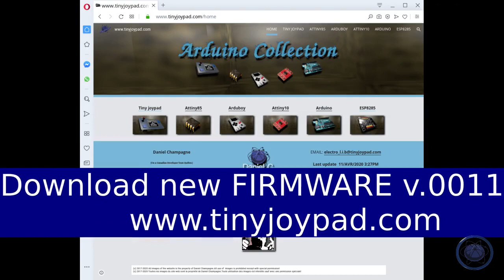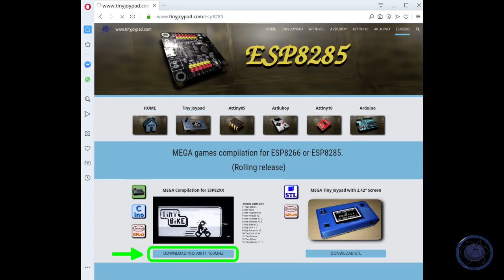New FIRMWARE v.0011 NOW AVAILABLE for Mega Tinyjoypad ESP8266/ESP8285 (ADD tiny Missile game)